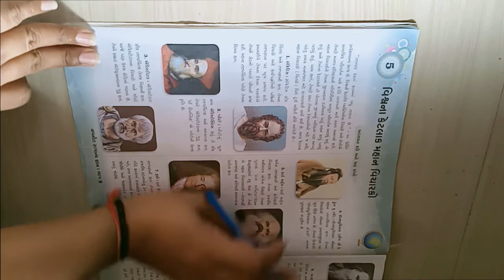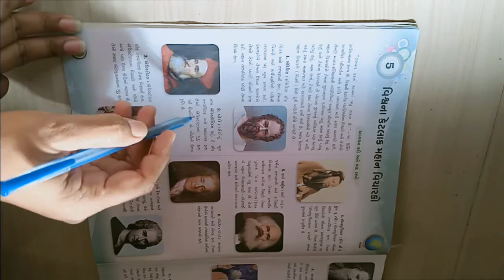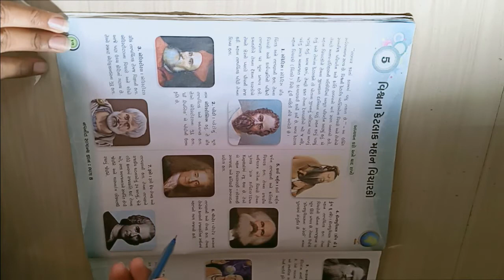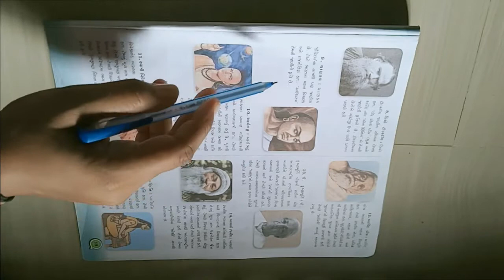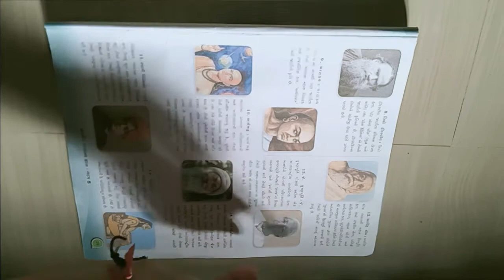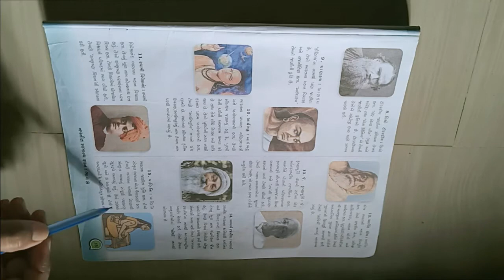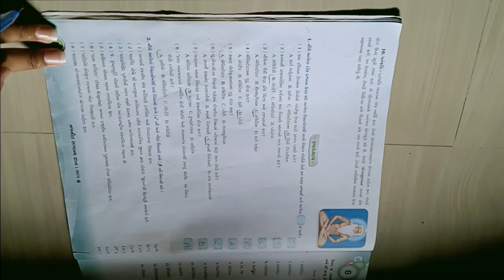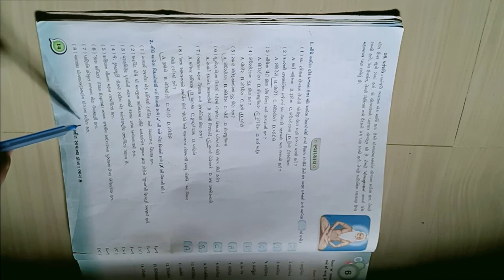ધોરણ ૮ વિષય સામાન્યજ્ઞાન પાઠ ૫ વિશ્વ ના કેટલાક મહાન વિચારકો